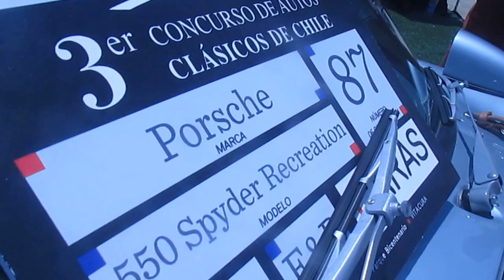Réplica Porsche 550 Spyder James Dean en Santiago Chile(Anglo Cars 2016)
Este es una réplica exacta del Porsche en el cual se accidentó y falleció el famoso actor James Dean así como lo que pasó con Paul Walker con un super deportivo de la misma marca automotriz

Lo bueno es que tiene una calcomania del famoso pegaso rojo del lubricante norteamericano Mobil